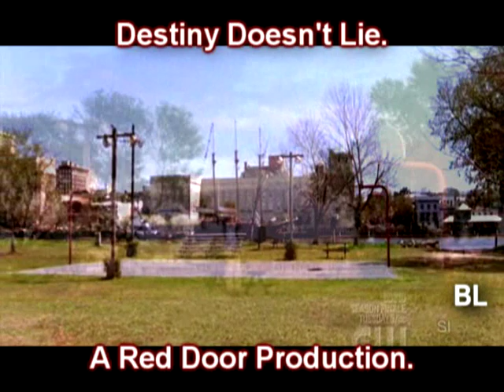Destiny Doesn't Lie - Episode 1.14 - Today Was A Fairytale.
Here is the next episode of my series, I tried to get it done before leaving and things didn't work out with the song choices. It kept getting blocked and now it's blocked in Germany so I will put up a download link later on for those who can't see.  Sorry for this but I just can't redo anymore of this video it will make me go crazy. Hope you enjoy!

Songs:
Today Was A Fairytale - Taylor Swift.
Breathe - Taylor Swift.
Feels Like Home - Chantal Kreviazuk.
Look At Me - Carrie Underwood.

Description.
Brooke and Lucas move in together in a house given to them from an unexpected person.  Lucas publishes his book "Destiny Doesn't Lie" and Brooke has plans for the future of her family and life with Lucas.